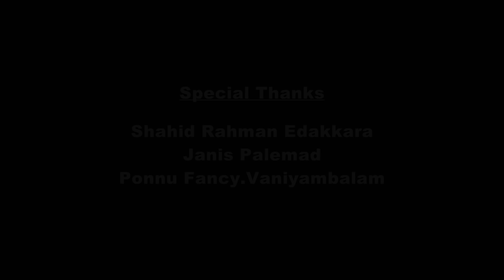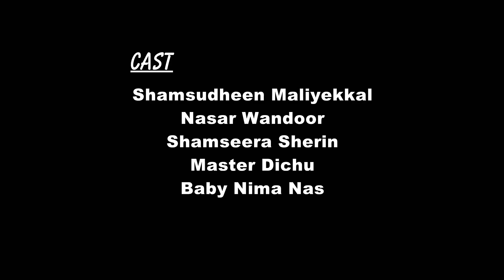PRAVASI.. Malayalam short film by shamsudheen maliyekkal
PRAVASI short film
Saudi comedy

Nadish Media